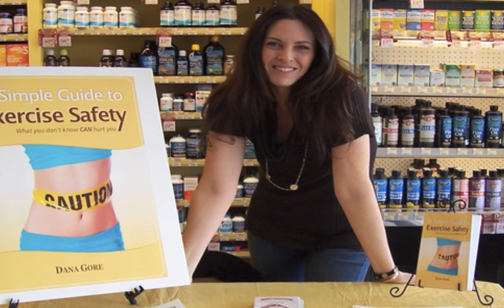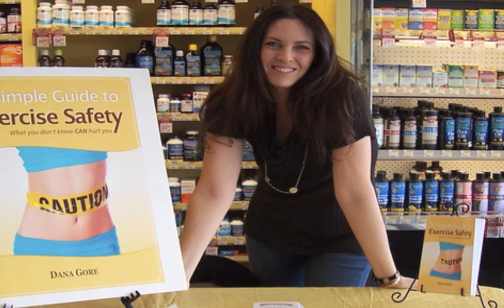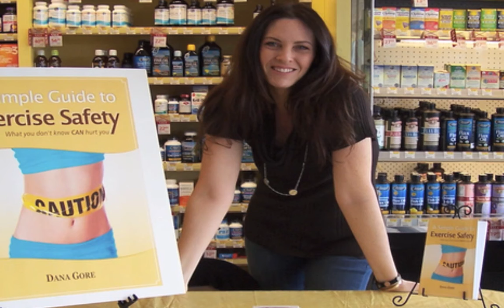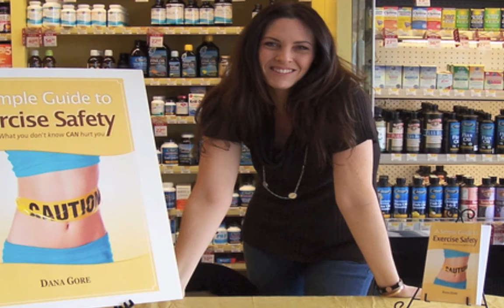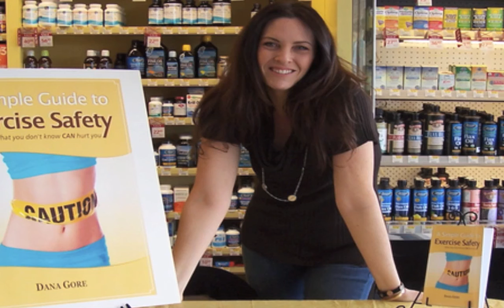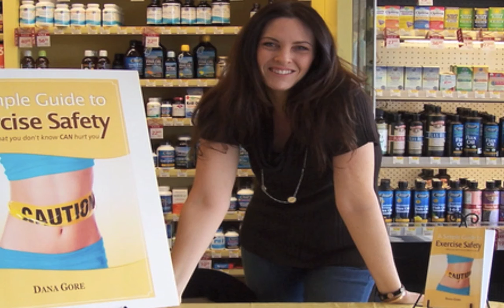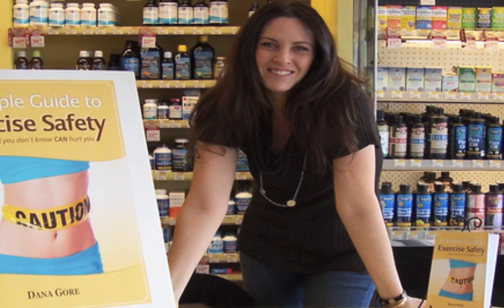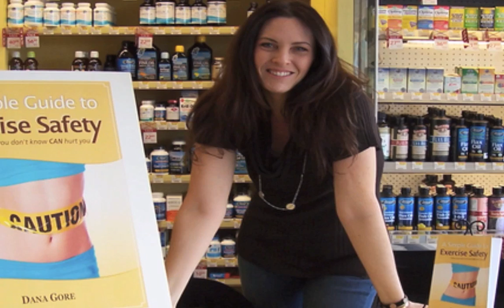Exercise Safety With Dana Gore (Podcast #002)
Author of the book "A Simple Guide to Exercise Safety - What You Don't Know CAN Hurt You", Dana Gore completed the curriculum at Fitness Institute International, Inc. as an outstanding graduate in 2009. Having suffered from eating disorders in the past which caused her to balloon to over 200 pounds, Dana realized it was time for a major lifestyle overhaul. Once she discovered Fitness Institute, her life took on new meaning.

Armed with credible information about Exercise Science, Dana aims to bring guidance to the public about how to achieve optimal health in a safe and structured manner. She believes that the body follows the guidance and instruction of the mind and spirit. She inspires her readers to seek inner-peace as a means to well-being in all areas of life. Fitness Institute International, Inc. awards students with their Certified Personal Training Specialist (CPTS) certification. The CPTS is the most legally defensible personal training certificate in the nation according to lawyers who graduated with their CPTS.